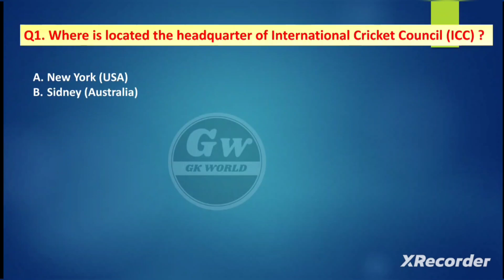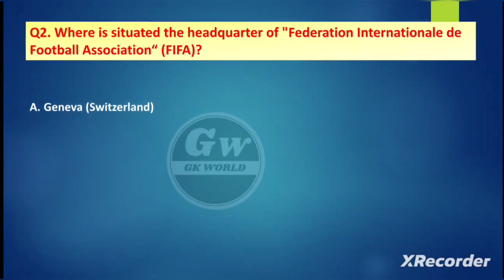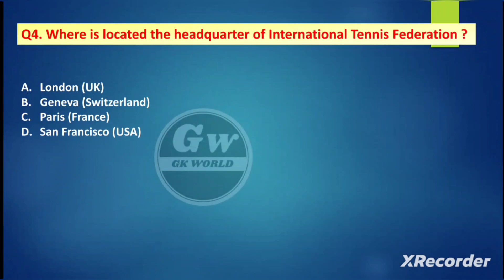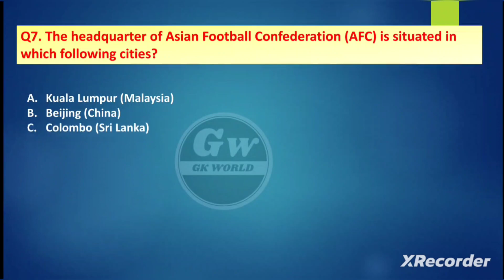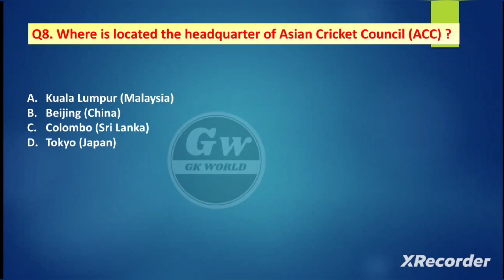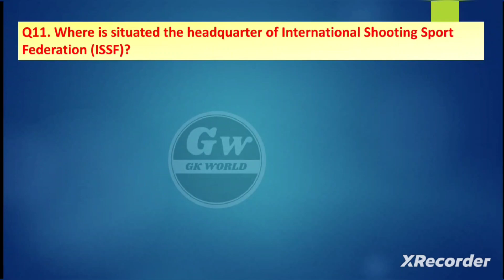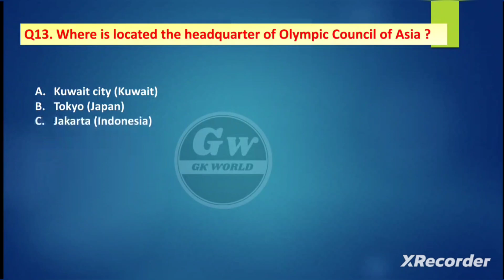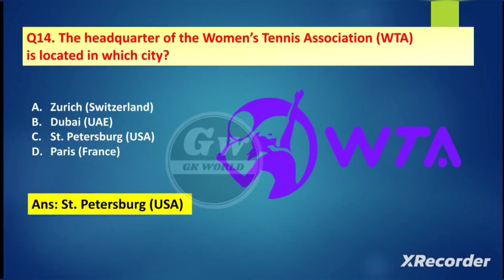Sports related international organizations & their headquarters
GK World is a educational channel. This channel is mainly focused on General Knowledge, Current affairs, Topic wise gk, Current affairs with static gk, Gk in bengali, Gk for ssc & railway exams, gk for West Bengal PSC exams, gk for kolkata police & wb police exams.